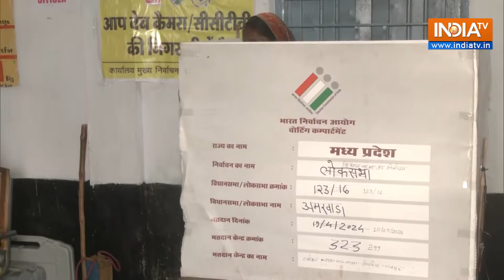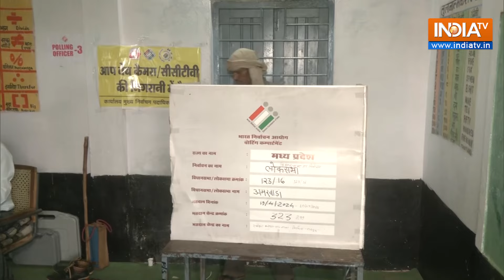MP: People cast their votes as polling begins for the Amarwara assembly bypoll in Chhindwara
Polling for the Assembly by-polls is underway in 13 Assembly constituencies across seven states: Bihar, West Bengal, Tamil Nadu, Madhya Pradesh, Uttarakhand, Punjab, and Himachal Pradesh on July 10.
People cast their votes at a polling booth in Pipariya Rajguru as polling began for the Amarwara assembly by-poll, in MP’s Chhindwara. Watch to know more!